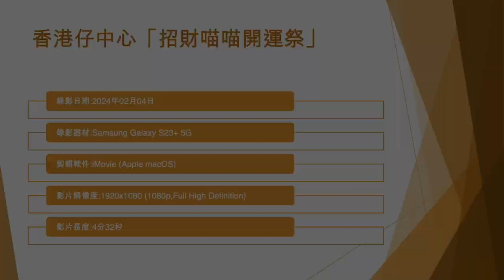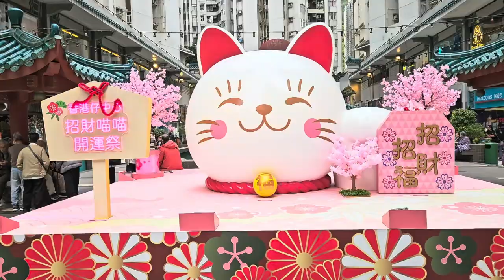香港仔中心「招財喵喵開運祭」 (1) - 2024年02月04日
錄影日期:2024年02月04日
錄影器材:Samsung Galaxy S23+ 5G
剪輯軟件:iMovie (Apple macOS)
影片解像度:1920x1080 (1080p,Full High Definition)
影片長度:4分32秒